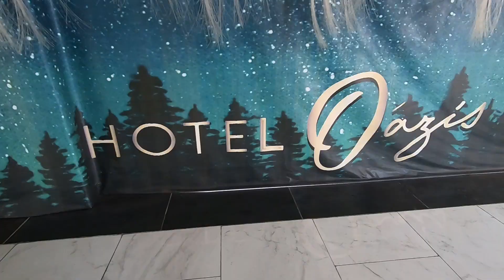Our Village and Running Errands in Butuan City - PHILIPPINES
Today I take you along on an errands day to the big city! First we'll explore the road in our village (Barangay), then we'll do a little shopping, and finally we'll get some lunch.
I talk real quick about sending money from a USA bank account to the Philippines. We used to use XOOM, however we've recently changed to Remitly as they always have the best rates on sending money to the Philippines.

** When one of your referrals sends money with Remitly for the first time, you will automatically get a $15 discount for your next transfer. When your friends use your link to sign up and send money for the first time, they will get a special promotional rate and a $15 discount on their first transfer!!

▶️Video Equipement we use:
• Drone - DJI Mavic Pro
• Camera - GoPro HERO7 Black
• Camera - GoPro HERO6 Black
• Camera - DJI Osmo Pocket
• Phone - HTC Exodus1
• Phone - Xiaomi Pocophone F1